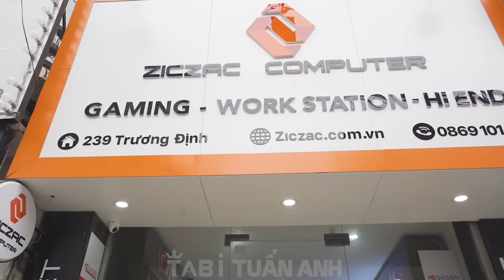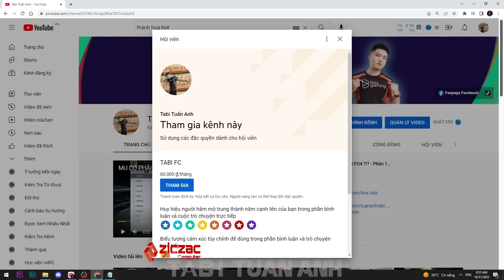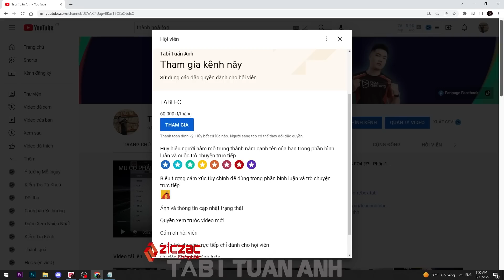KÍ SỰ CHECK ACC # 1 | Tabi Tuấn Anh